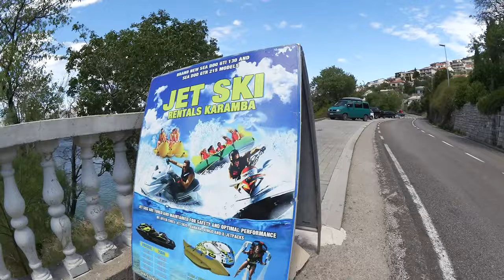Die schönsten Aussichten direkt aus Oskar | Kroatien Vlog#6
Heute zeige ich euch die schönsten Ansichten direkt aus Oskar und wünsche euch viel Spaß dabei! :)
Keine Sorge nach der Reise kommen wieder Bastelvideos, falls es sich einige fragen :D